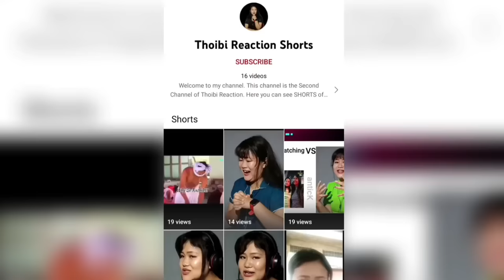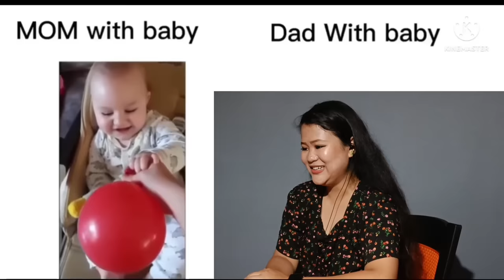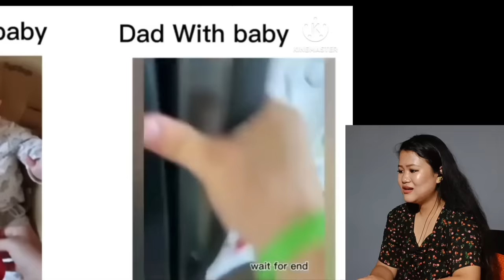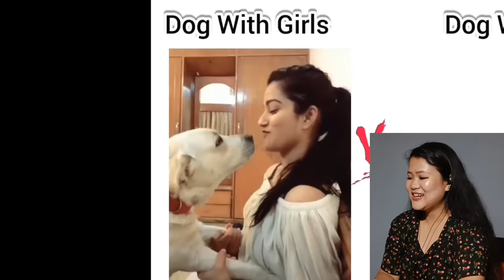Girls Vs Boys Viral Videos Reaction 😛 || Part 2 || THOIBI REACTION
Sanathoibi Haobijam
Old Checkon Manipur(India)